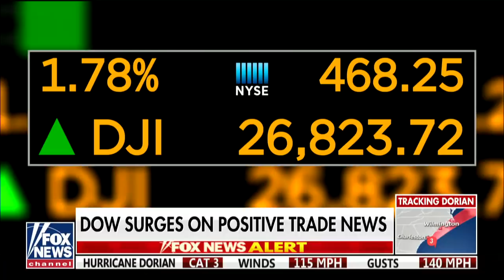Napolitano on new questions surrounding Kavanaugh accuser's motivation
Christine Blasey Ford's high-profile attorney says Ford was motivated to come forward in part by a desire to tag Kavanagh's reputation on abortion.